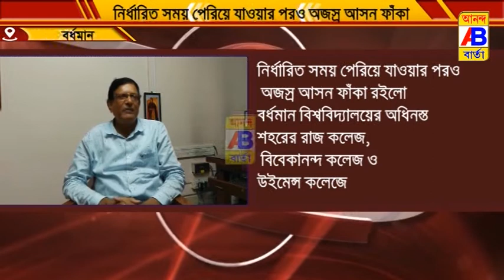নির্ধারিত সময় পেরিয়ে যাওয়ার পরও অজস্র আসন ফাঁকা